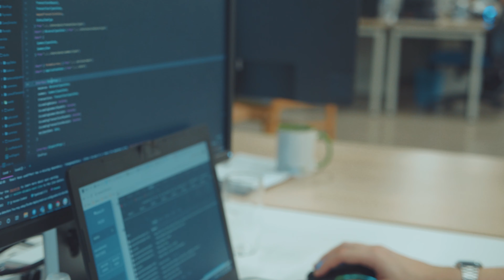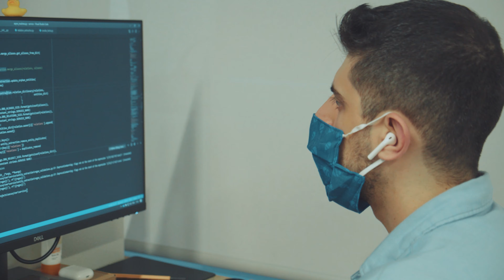POATEK SUMMER JOB 2020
Direção, imagens e edição: Daniel Marvel
Produção: Camila Pinto